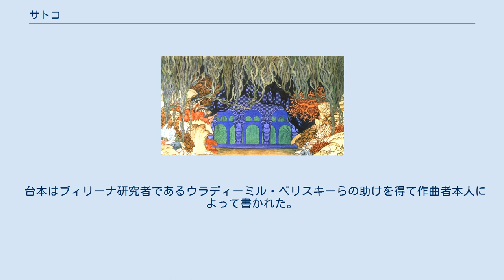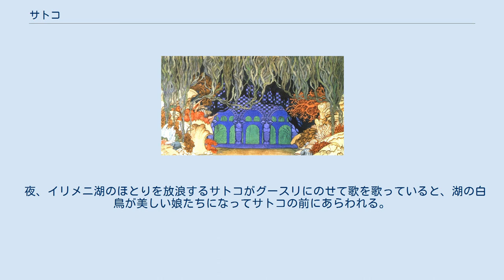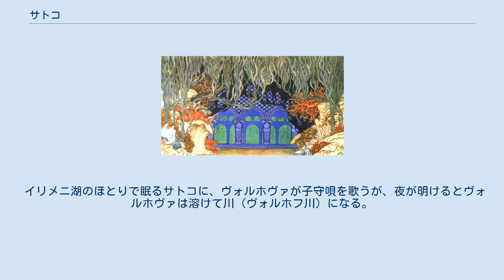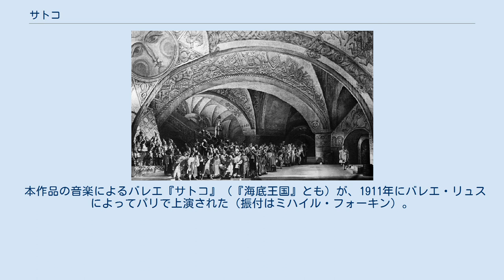サトコ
リムスキー＝コルサコフのオペラ
ヴァリャーグを演じるシャリアピン(1898) 『サトコ』（Садко）は、ニコライ・リムスキー＝コルサコフが1895年から1896年にかけて作曲し、1897年に上演されたロシア語のオペラ。
 7場から構成される。
演奏時間は2時間50分。
 アドルフ・ボームの演ずるサトコ(1916) リムスキー＝コルサコフはロシアの口承文学であるブィリーナを研究し、ノヴゴロドの商人でグースリ弾きであったサトコに関する伝承を題材としてオペラを書いた。
 台本はブィリーナ研究者であるウラディーミル・ベリスキーらの助けを得て作曲者本人によって書かれた。
1895年春ごろに作曲をはじめ、翌年完成した。
 1897年12月26日（グレゴリオ暦では1898年1月7日）にモスクワのソロドヴニコフ劇場(Театр Солодовникова)で、サーヴァ・マモントフの私設歌劇団によって初演された。
 かつて同じ題材によって交響詩『サトコ』作品5（1867年）を作曲したことがあり、オペラではこの交響詩の主要な部分を転用している。
 人間世界の出来事を全音階的・民謡的な音楽で、幻想世界を人工的・半音階的な音楽で表現するという、グリンカ『ルスランとリュドミラ』以来の様式は、この作品において極度に発達している。
第2場でサトコがはじめてヴォルホヴァに会う場面にその典型が見られる。
 第4場の後半、サトコの願いによって各国からの商人たちが自国を紹介する箇所はもっとも有名である。
ヴァリャーグの商人、インドの商人、ヴェネツィアの商人が登場するが、「ヴァリャーグ商人の歌」(Песня варяжского гостя)はソ連でコンサート用の歌曲として有名になり、一方「インドの歌」はクラシック音楽の枠組みを越えてBGMとして世界的に使われている。
 フルート3（3番はピッコロ持ちかえ）、オーボエ2、コーラングレ、クラリネット3（2番は小クラリネット、3番はバスクラリネット持ちかえ）、ファゴット2、コントラファゴット、ホルン4、トランペット2、アルトトランペット、トロンボーン3、チューバ、ティンパニ、スネアドラム、トライアングル、タンバリン、シンバル、バスドラム、タムタム、鐘、グロッケンシュピール、ピアニーノ、ハープ、弦5部。
 ほかに道化師（スコモローフ）たちなどが登場する。
 中世のノヴゴロド公国を舞台とする。
 海を描写する前奏曲ではじまる。
 第1幕、ボリショイ劇場(1952) ノヴゴロドの商人組合の祭で、キエフから来たグースリ弾きニェジャータはブィリーナを歌って好評を博する。
次に人々はサトコにノヴゴロドのすばらしさを歌ってくれるように頼むが、サトコは「ノヴゴロドが海に通じていればもっと裕福になれたのに」という彼の信念を歌い、自分が裕福ならばノヴゴロドの商品を買い占めて世界の海を旅したいと歌う。
商人組合はサトコがほら吹きで組合を侮辱したと怒り、彼を追い出す。
その後は道化師たちが歌い踊る。
 夜、イリメニ湖のほとりを放浪するサトコがグースリにのせて歌を歌っていると、湖の白鳥が美しい娘たちになってサトコの前にあらわれる。
そのひとりは海の帝王の末娘のヴォルホヴァを名乗る。
サトコがホロヴォードを演奏すると、ヴォルホヴァ以外の12人の娘たちは輪になり、林の奥へと消える。
 ヴォルホヴァは、自分が人間と結婚する運命にあることを説明する。
彼女はサトコに、3匹の黄金の魚を捕えれば世界の海に貿易に出る望みがかなうと伝える。
夜が明けると湖から海の帝王が出現して、ヴォルホヴァを湖に連れ戻す。
 サトコの家。
サトコが帰ってこないのを妻のリューバヴァが心配している。
そこへサトコが戻るが、彼の心は家庭にはなく、イリメニ湖でひと儲けする計画を話し、ふたたび家を出ていく。
残されたリューバヴァはサトコが自分を愛していないと思い、嘆く。
 ノヴゴロド中の人々の集まる日。
サトコは湖で黄金の魚が得られるという話をするが、商人たちはその話を馬鹿にし、得られないことに自分たちの財産を賭ける。
サトコが湖に網を投げ入れ、ヴォルホヴァの助けによって見事に黄金の魚を得る。
ふたたび網を引き上げると今度は金塊がかかる。
一躍大金持ちになったサトコを、ニェジャータや道化師がほめたたえる。
 サトコは得た財産を元手に船員を雇い、貿易商人として世界の海に乗りだす準備を整え、各国の商人に自分の国がどのようなところかを説...